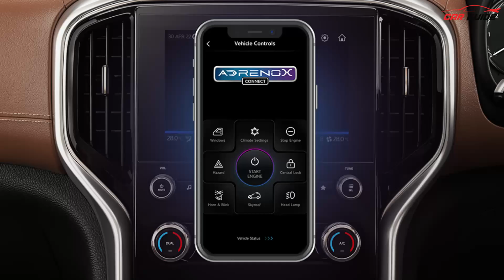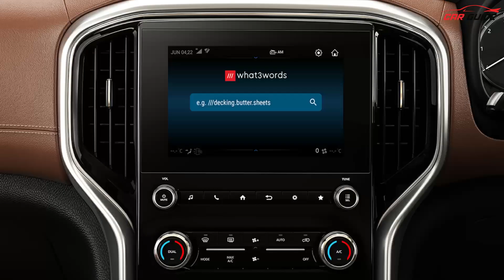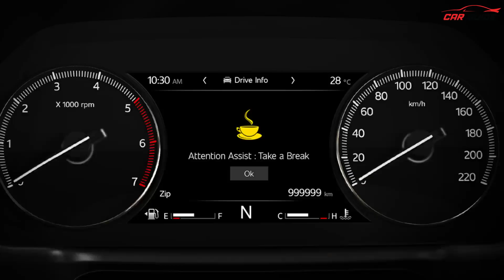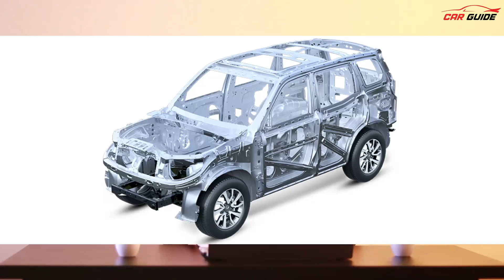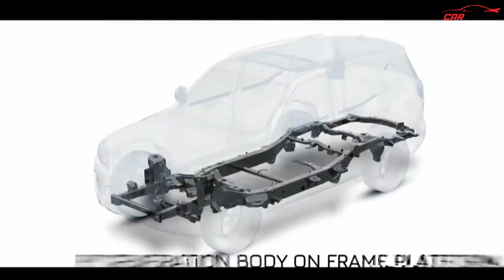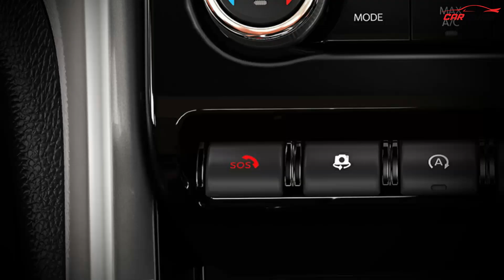2022 Mahindra Scorpio N - 100 Features in 1 Video | Drive Review Soon 🔥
Latest Car News India | @Mahindra Scorpio N has been launched and here we are with 100 features in 1 video. These are the 100 things you should know about the all-new Mahindra Scorpio N 2022. Mahindra Scorpio N ka direct competition Mahindra XUV700, MG Hector, Tata Harrier, Hyundai Creta, Kia Seltos aur aesi tamam SUVs ke sath hota hai.